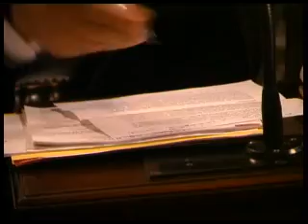Se abrocharon $814 millones para municipios y comunas